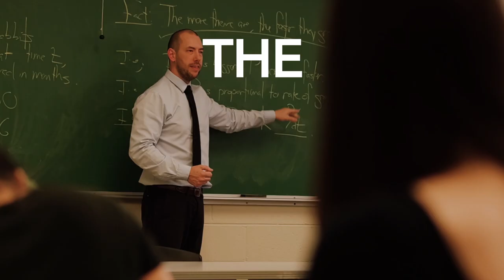Catholic University: Start Your Journey